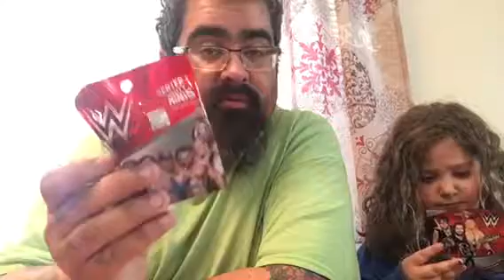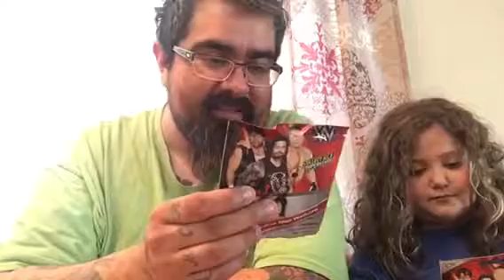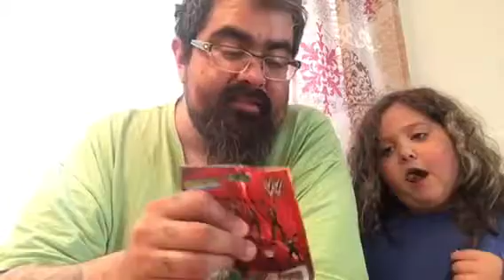WWE Blind Bag Superstar Wall Walkers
Check out the new WWE Blind bags.